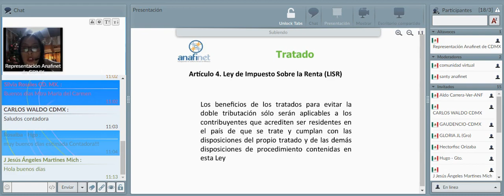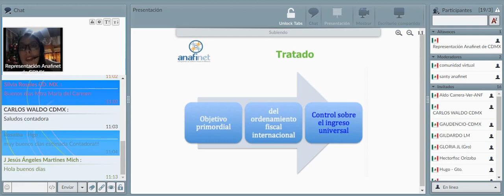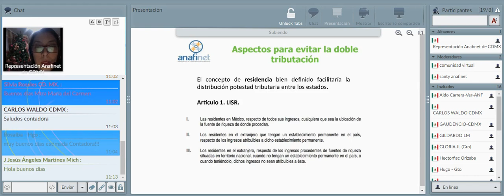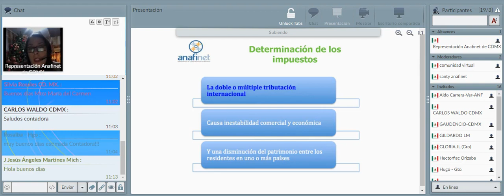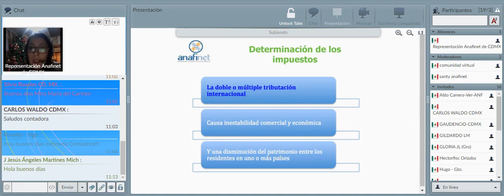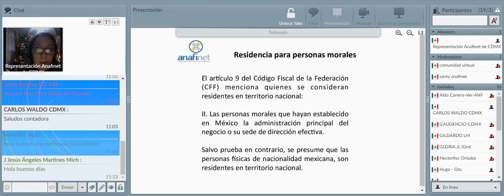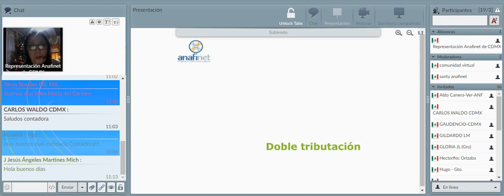ANAFINET REP. DE CDMX - Puntos Finos de los Tratados Internacionales